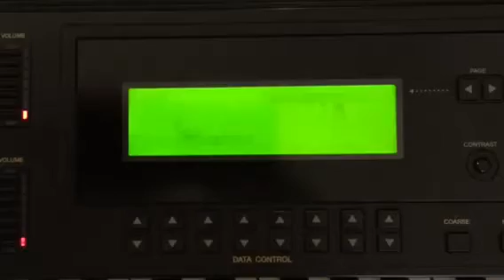Yamaha Electone EL-700 Démo -JC Drawbars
Démonstration sonore de mon orgue Yamaha Electone EL-700